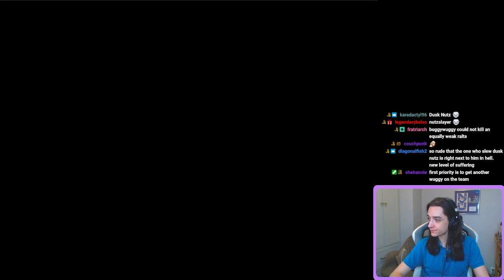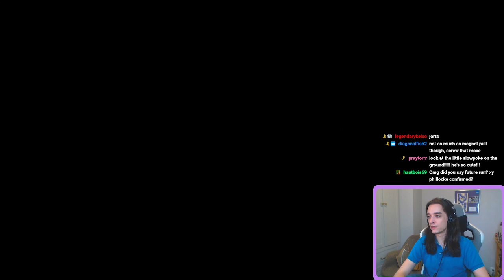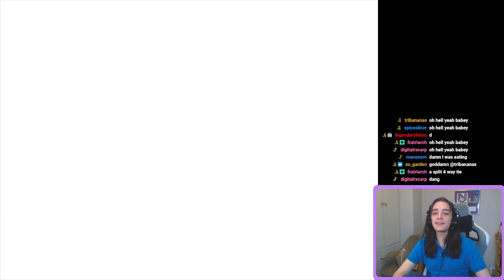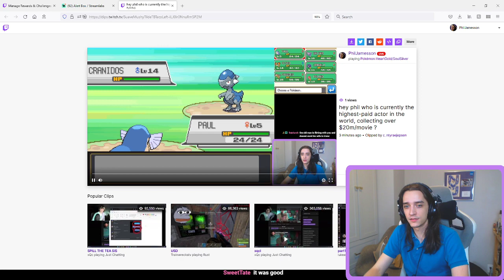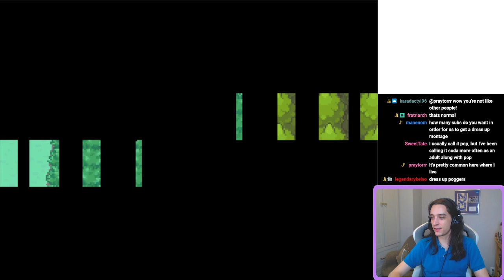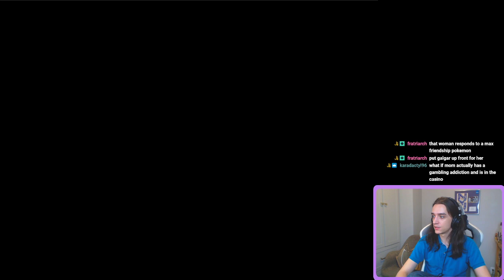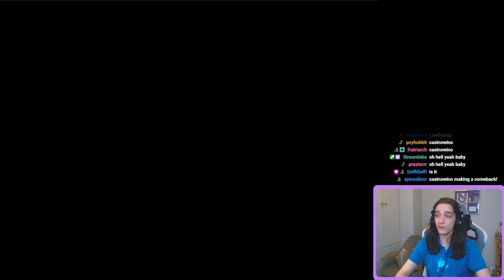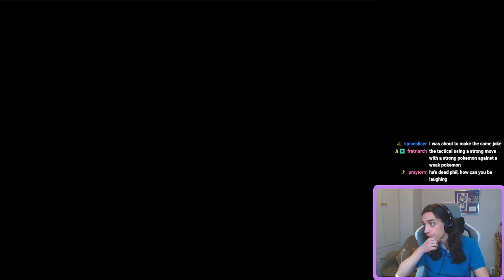Phil Plays Pokemon SoulSilver Nuzlocke - Violet City to Goldenrod City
phil battles two gym leaders, visits the slowpoke well, and makes some friends

rules:
- all wild pokemon randomized, minus legendaries (area 1:1 swap)
- all trainer pokemon randomized, swapped for "similar strength"
- all moves randomized
- all items randomized
- all names randomized
- if a pokemon faints, it dies and goes to Hell